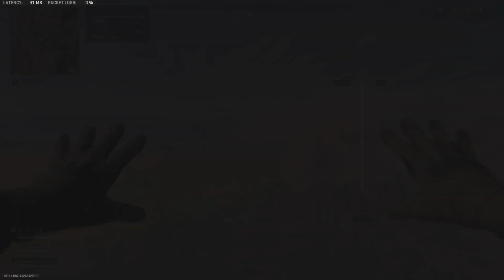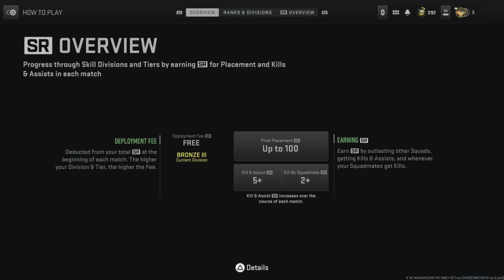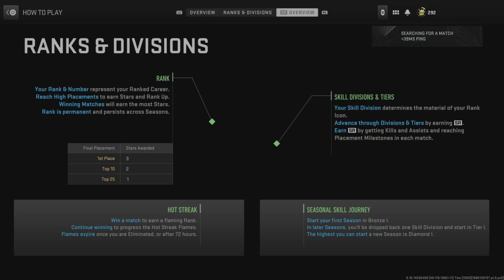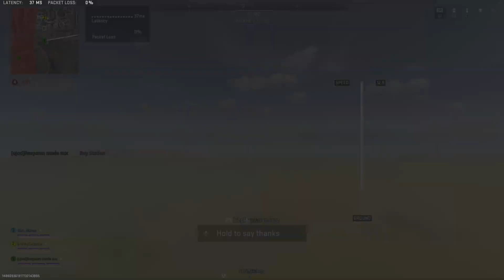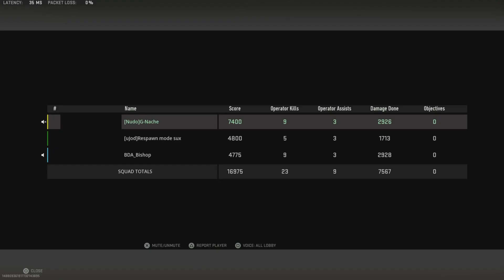3 in a row p1